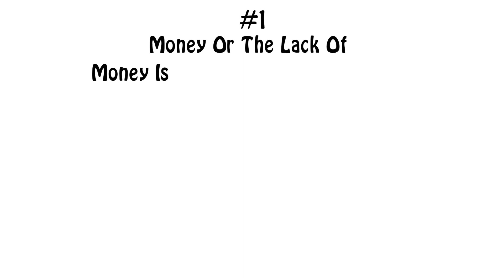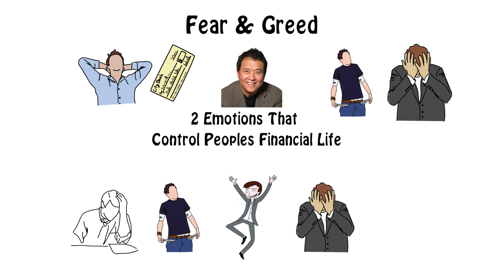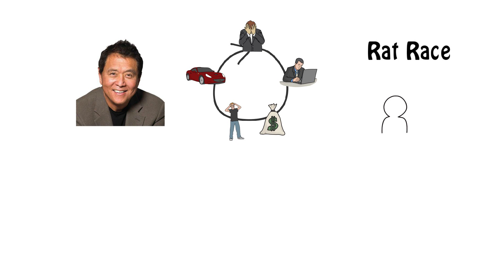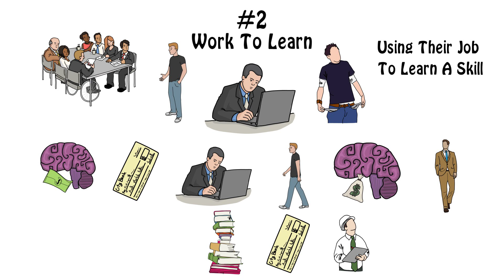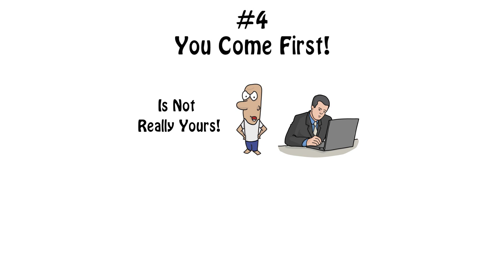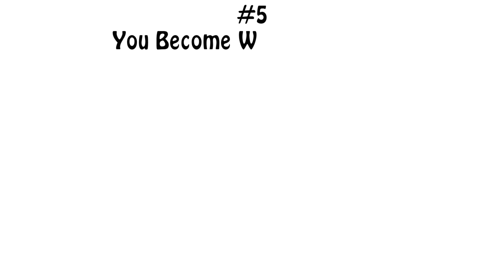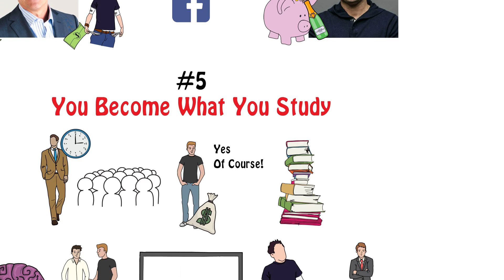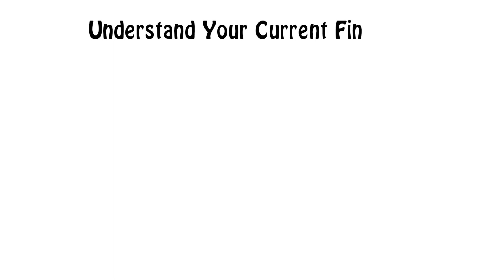7 Hidden Lessons In Rich Dad Poor Dad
Let's go over the things you might have missed in the book rich dad poor dad by Robbert Kiyosaki.

Most people talk about the main concepts of the book Rich Dad Poor Dad by Robert Kiyosaki but there are a few financial concepts in the book that many people overlook.

How to be rich is one of those questions that many people have when reading Rich Dad Poor Dad.

In this video, you are going to learn some of the things you might have missed in the book rich dad poor dad by Robert Kiyosaki.

Make sure to check out these other great videos by the better men project: